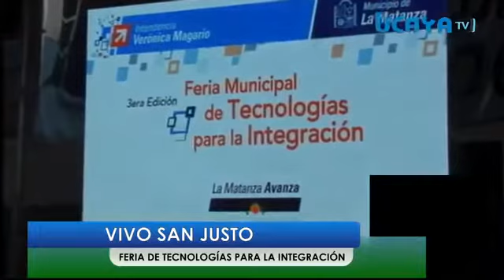3ra Feria de Tecnologías para la INTEGRACIÓN. Entrega de premios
Escuelas reciben sus premios y menciones por sus proyectos integradores.
Escuelas Técnicas y Especiales trabajando juntas.